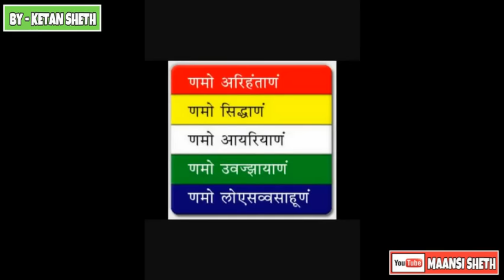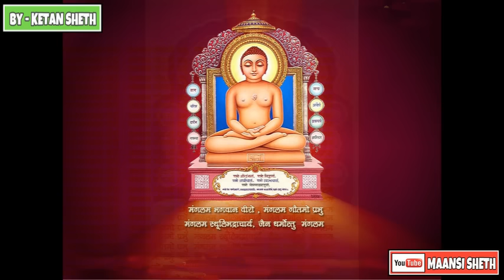Sthanakvasi Jain Devasiya Pratikraman By - Ketan Sheth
Jai Jinendra. 🙏

           This video is of Sthanakvasi Jain Pratikraman. Many jains face various difficulties in doing pratikraman. So, here is the best audio with clear and proper pronunciations. Share this to all jains and help them in doing pratikraman with best, clear and proper pronunciations.

Audio by - KETAN SHETH.
Video by - MAANSI SHETH.

We Welcome All Your Suggestions 🙏🏻